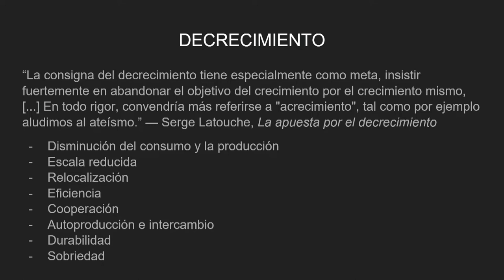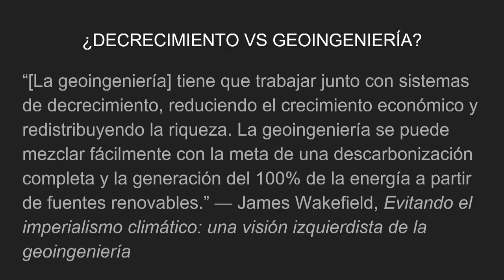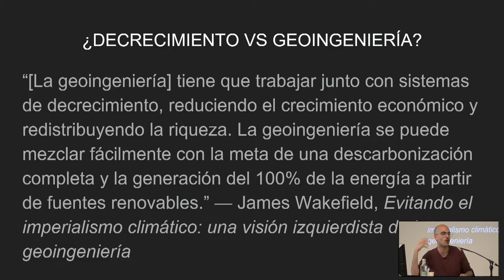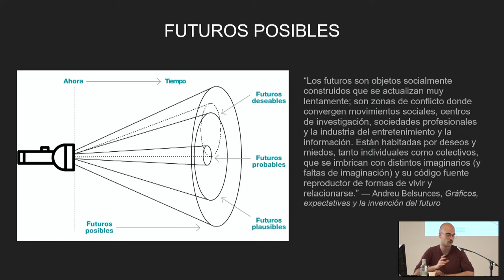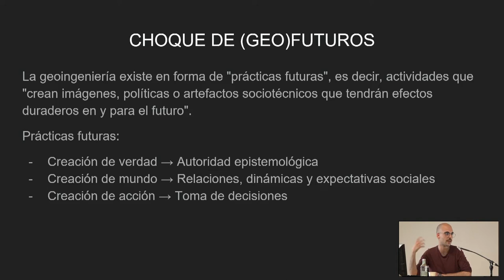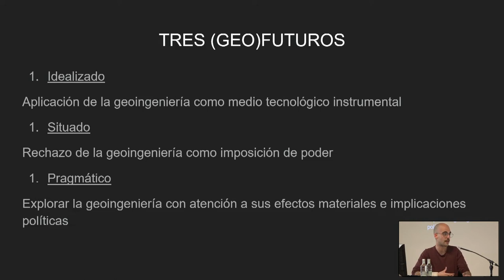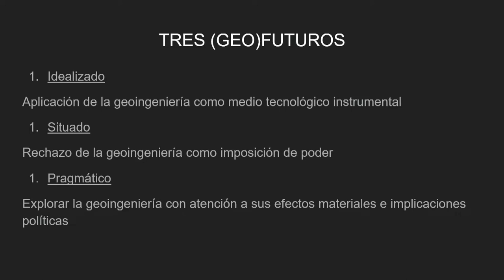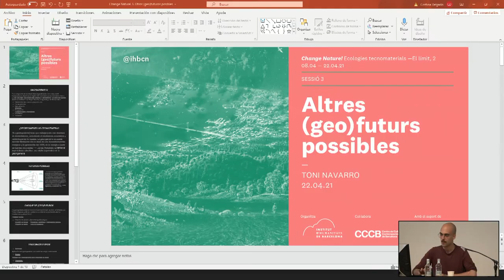Otros (geo)futuros posibles ⚠️ Toni Navarro | Change Nature #3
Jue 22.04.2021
Otros (geo)futuros posibles.

La última sesión estará dedicada a indagar en los impactos medioambientales de la geoingeniería y en explorar cómo ésta opera en la configuración de imaginarios de futuro. Se abordarán también cuestiones de autoridad moral y gobernanza, la posibilidad de consecuencias inesperadas de la aplicación de estas medidas, la crítica al solucionismo tecnológico y la necesidad de programas de cambio económico y político que acompañen a estas medidas. Se introducirán brevemente otros (geo)futuros posibles como el decrecimiento.

Uno de los límites más cuestionados en el debate filosófico contemporáneo es el de lo natural. La propuesta del xenofeminismo a este respecto es rotunda: “si la naturaleza es injusta, ¡cambiemos la naturaleza!”. Según sus dos principios normativos, el antinaturalismo y el tecnomaterialismo, nada es tan sagrado que no pueda ser estudiado científicamente y manipulado tecnológicamente. Si bien se refiere a las limitaciones biológicas en relación al género y la reproducción, esto puede aplicarse también a cuestiones ecológicas.

Proyectos como la terraformación o geoingeniería abogan por intervenir tecnológicamente la naturaleza para mitigar los efectos del cambio climático y hacer de la Tierra un huésped viable para sus propias formas de vida. Hasta el momento hemos intervenido y alterado sus procesos con consecuencias desastrosas para nuestro entorno y para otras especies además de la nuestra, pero todas esas transformaciones no han sido conscientes o planificadas. Desde la perspectiva de las ecologías tecnomateriales, no nos queda otra opción que tomar decisiones más responsables y deliberadas sobre qué forma le estamos dando al planeta.

Este seminario explorará la dimensión filosófica del proyecto, algunas vías de realización y sus críticas más comunes.

📚Bibliografía recomendada📚

Bill McKibben, The End of Nature. Random House, 2006
Paul Wapner, Living Through the End of Nature. MIT Press, 2013
Lorraine Daston, Against Nature. MIT Press, 2019
Helen Hester, Xenofeminismo. Tecnologías de género y políticas de reproducción. Caja Negra, 2019
Benjamin Bratton, The Terraforming. Strelka, 2019
Christopher J. Preston, The Synthetic Age: Outdesigning Evolution, Resurrecting Species, and Reengineering Our World. The MIT Press, 2018
Holly Jean Buck, After Geoengineering. Climate Tragedy, Repair, and Restoration. Verso, 2019
J. P. Sapinski, Andreas Malm, Holly Jean Buck (eds.), Has It Come to This?: The Promises and Perils of Geoengineering on the Brink. Rutgers University Press, 2020
Oliver Morton, The Planet Remade: How Geoengineering Could Change the World. Princeton University Press, 2015
Michael Huesemann y Joyce Huesemann, Techno-Fix: Why Technology Won't Save Us Or the Environment. New Society Publishers, 2011